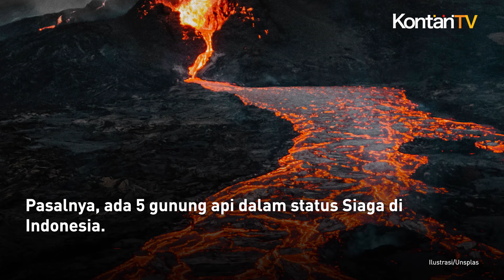Waspada, 5 Gunung Api Ini Berstatus Siaga | Kontan News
Pemerintah harus meningkatkan kewaspadaan terhadap bencana alam gunung meletus.

Pasalnya, ada 5 gunung api dalam status Siaga di Indonesia.

Hal itu berdasarkan pemantauan Badan Geologi Kementerian Energi dan Sumber Daya Mineral (ESDM).

Lima gunung api dalam status Siaga tersebut adalah gunung Anak Krakatau, Ili Lewotolok, Marapi, Merapi dan Semeru.

Siaga adalah status ketiga gunung merapi setelah Normal dan Waspada.